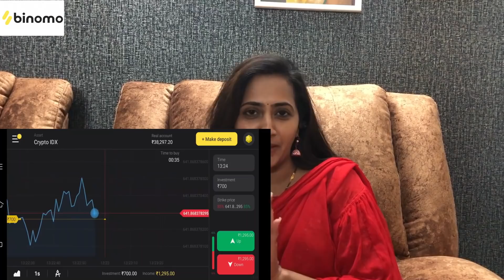సోదర తో సరదాగ | Kumar Sai | Lasya Manjunath | Lasya Talks | BiggBossTelugu4​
and get Rs.65,000 for Binomo tutorial.

Hello Everyone,
The wild card entry contestant Mr. Kumar Sai is here with us today. As you all know, we both had lots of fun filled conversations and special bonding in the house. Happy to have him in my channel talking and recollecting all our memories that we had in the BiggBoss House.  Hope you all had the same fun watching us both in this video

Lasya Hair Routine | I Tried the New Head & Shoulders Neem Shampoo | My Honest Review | Lasya Talks